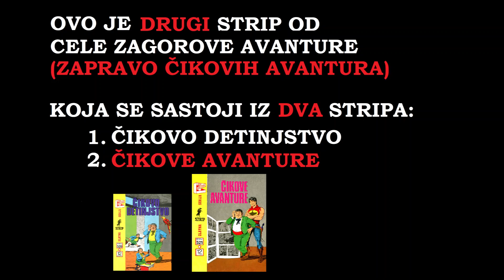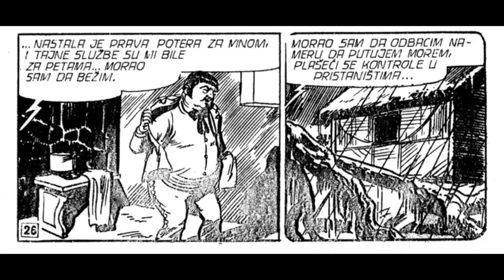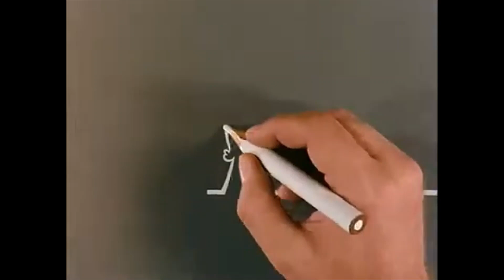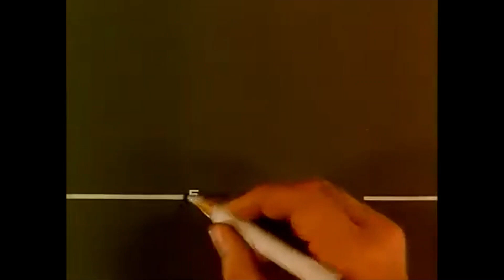Čikove avanture - ZAGOR - II deo (ZS 521)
Epizoda: Čikove avanture - II deo (ZS 521)